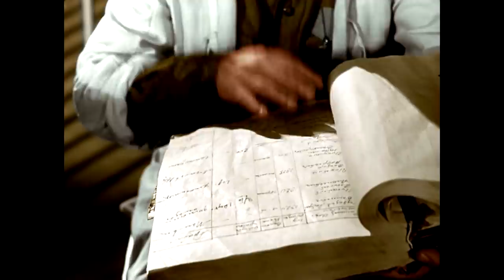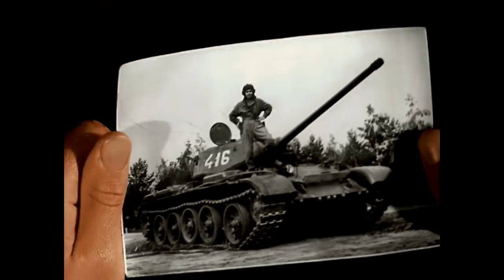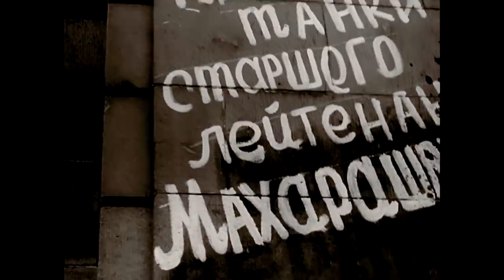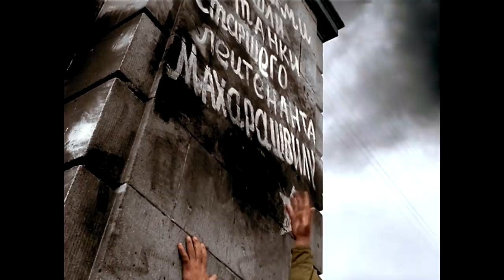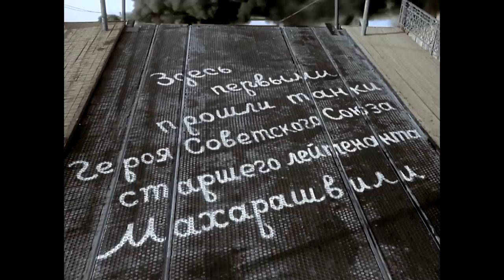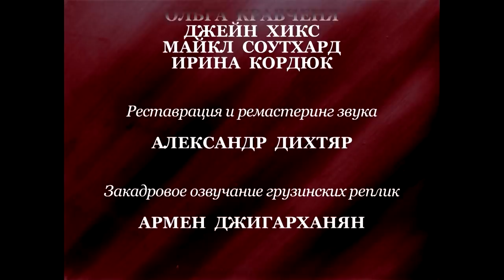Отец солдата. Военная Драма. Лучшие военные фильмы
Противоестественность войны для человека - труженика, созидателя - показана на примере судьбы старого крестьянина-виноградаря из Грузии.
Георгий Махарашвили едет повидаться с сыном, который ранен и находится в госпитале. Но пока отец добирается до места назначения, сын снова отправляется на фронт. Однако Георгий уже не может вернуться в родное село. Он вместе с советской армией проходит весь ее путь - путь до Берлина, до Победы над фашизмом. И только в последние дни войны находит сына. Увы, встреча эта была последней...